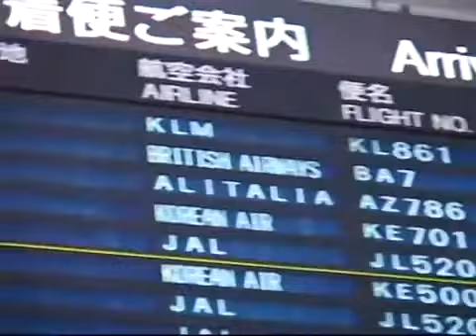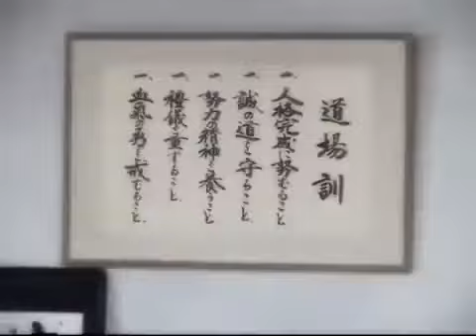Памяти Хирокадзу Канадзавы